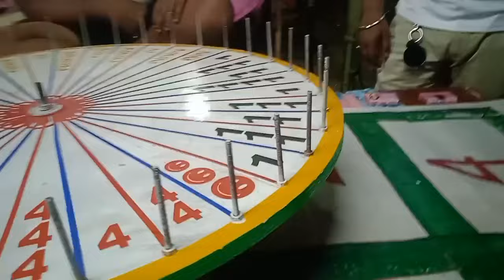last day bhaishaki mela,lotarry tamani belai laf maha soft,